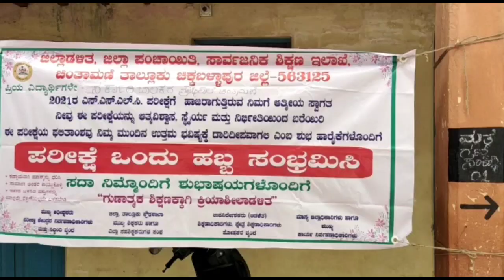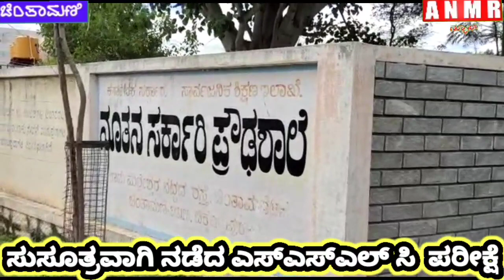ಚಿಂತಾಮಣಿಯ 18 ಪರೀಕ್ಷಾ ಕೇಂದ್ರ ದಲ್ಲಿ ಸುಸೂತ್ರವಾಗಿ ನಡೆದ ಎಸ್ಎಸ್ ಎಲ್ ಸಿ ಪರೀಕ್ಷೆ